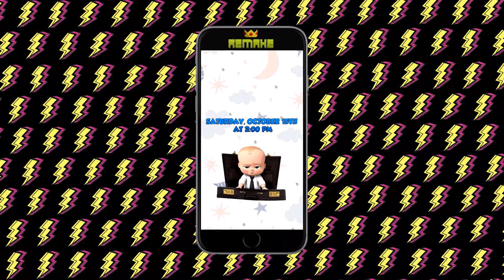Kids Birthday Video Invitation THEME: Boss Baby